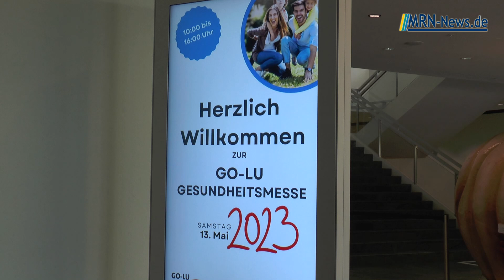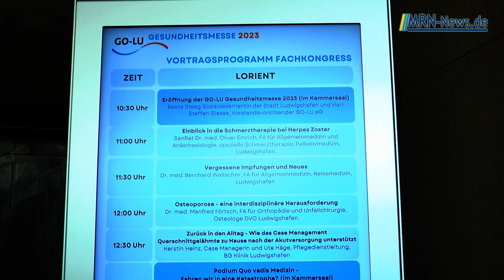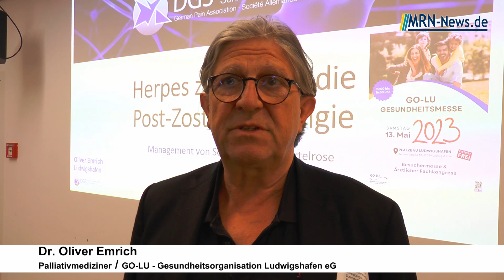Viel los bei der GO LU Gesundheitsmesse 2023 im Pfalzbau